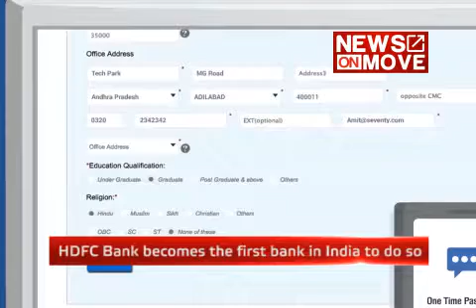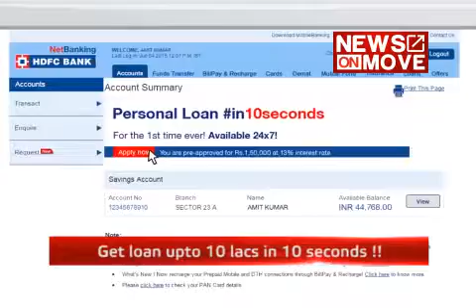10 सेकेंड में पाएं 10 लाख...